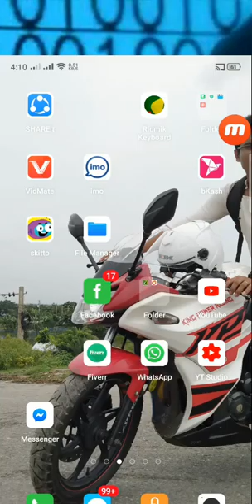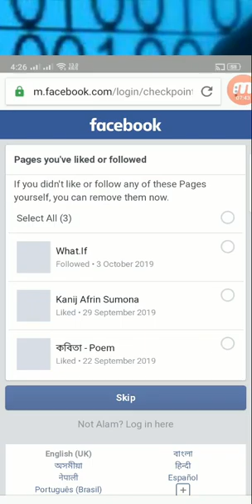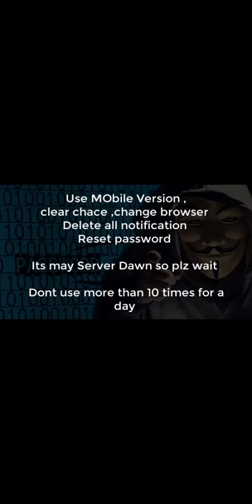something went wrong we're working on getting this fixed facebook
How To fix Facebook error sorry something went wrong 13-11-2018

Sorry something went wrong.

We're working on getting this fixed as soon as we can.

Facebook is not working
Facebook internet error issue fix
Facebook running problem

If you're seeing a problem with how Facebook appears in your web browser, you could have a cache or temporary data issue. 1- You can try clearing your cache and temporary data. You can do this from your web browser's settings or preferences